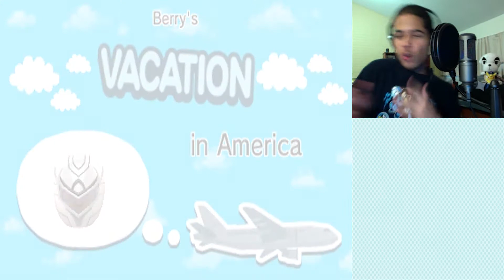So Adorable! | Tomodachi Life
We need more adorable people in kilts, please.